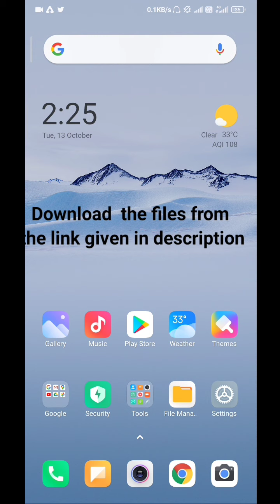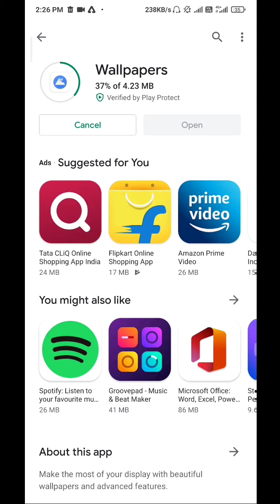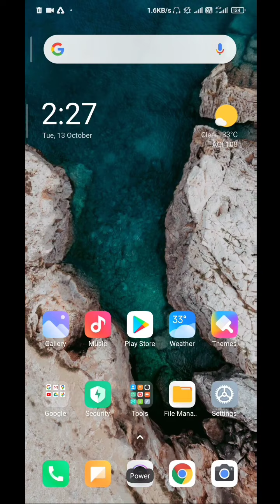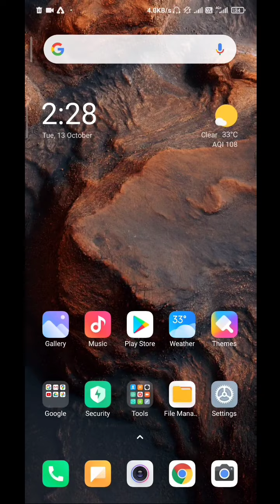Set Miui 12 Super live wallpaper in any Xiaomi,Redmi,Poco | How to use super wallpaper,K20/pro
In this video I have shown how to install and use Mi exclusive super wallpaper in any android phone without root.